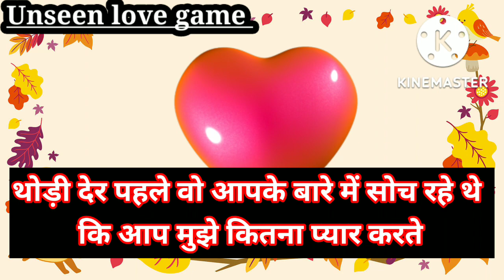thori der pehle wo apke bare mein Kya soch rahe the l fact l